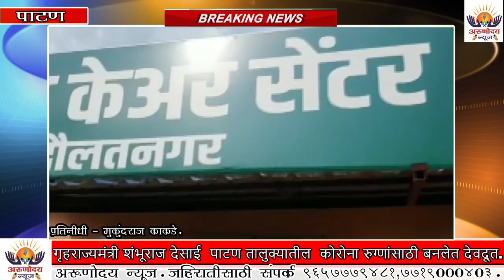गृहराज्यमंत्री शंभूराज देसाई पाटण तालुक्यातील कोरोना रुग्णांसाठी बनलेत देवदूत.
कसलाही गाजावाजा न करता स्व.शिवाजीराव देसाई चॅरिटेबल ट्रस्टच्या माध्यमातून दौलत नगर मरळी येथे  वर्षभरापासून चालवित आहेत कोरोना केअर सेंटर.
Arunoday News
Arunoday News Wagholi
अरुणोदय न्यूज